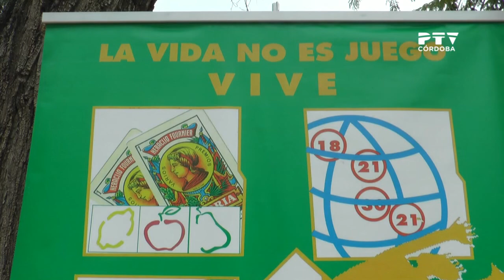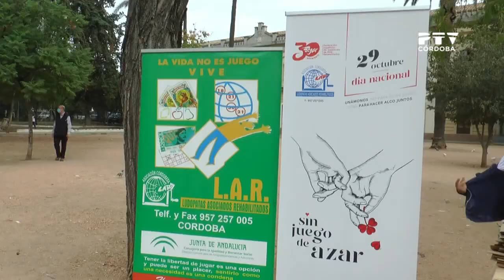Entrevista Pilar Isidro (L.A.R)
📺| El pasado 29 de octubre se celebró el DiaNacionalSinJuego 📆

➡️ "La vida no es un juego. ¡VIVE!"